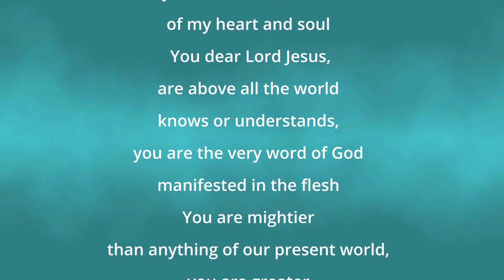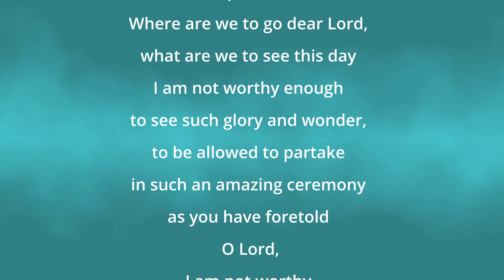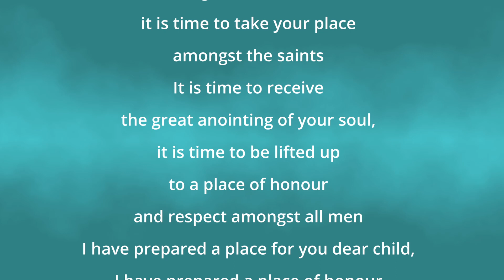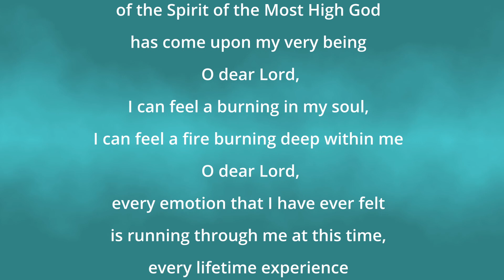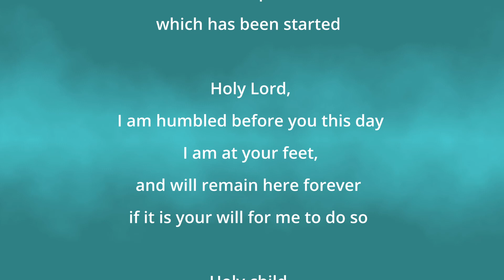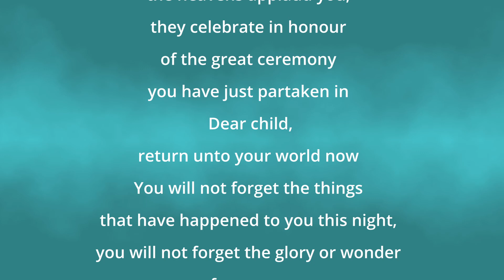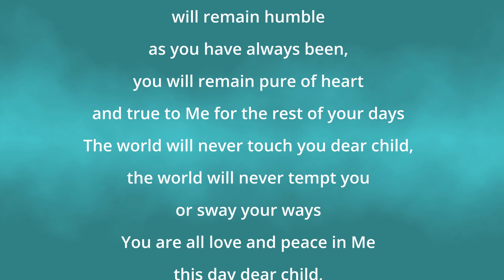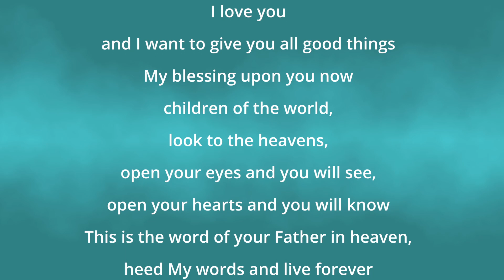The Fire of Heaven - BOOK 5 - WORD 41 - THE KINGDOM OF HEAVEN